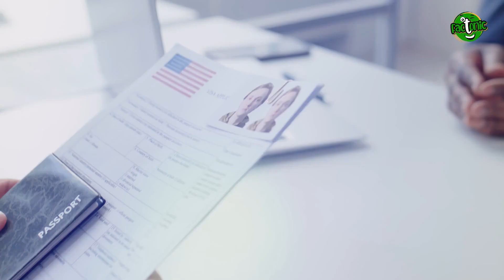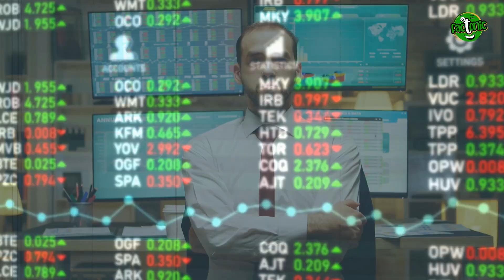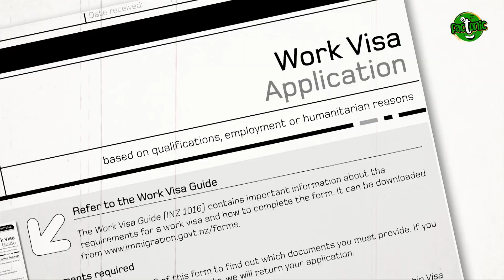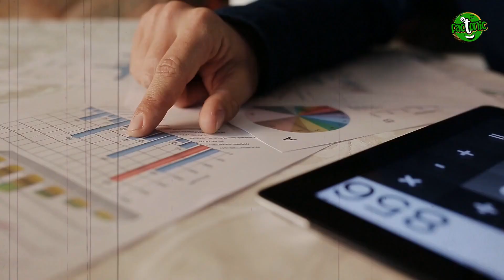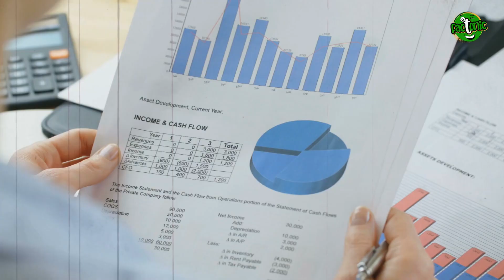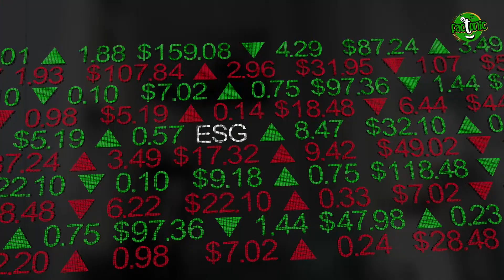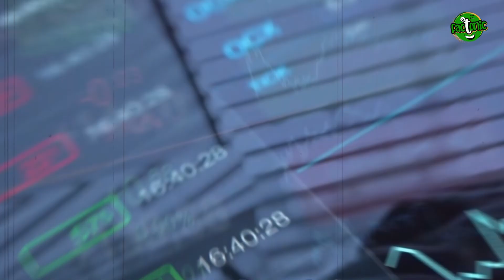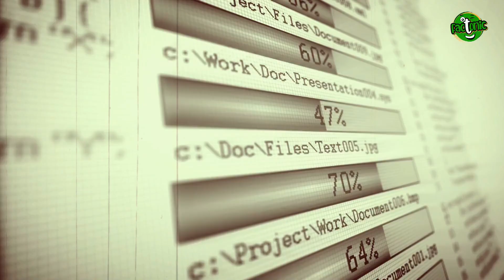इन 10 देशों के आप भी बन सकते हैं नागरिक | 10 Countries That Sell Citizenship For Cash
10 देश जो नकद में नागरिकता बेचते हैं | 10 देश जो पैसों से लोगों को नागरिक बनाते हैं | 10 देश जहां की नागरिकता आप खरीद सकते हैं | आसान है इन 10 देशों की नागरिकता हासिल करना | यहां पैसों में नागरिकता बिकती है | यह लगाया जाता है नागरिकता का दाम | खुलेआम नागरिकता बेच रहे यह देश | पैसों में बिकती है यहां की नागरिकता | पैसों में बिकता है इन देशों का वीजा

10 countries that sell citizenship for cash | 10 countries that make people citizens with money | 10 countries where you can buy citizenship | It is easy to get citizenship of these 10 countries |  Here citizenship is sold for money | This is the cost of citizenship | This country is openly selling citizenship | Citizenship is sold here for money | Visa of these countries is sold for money